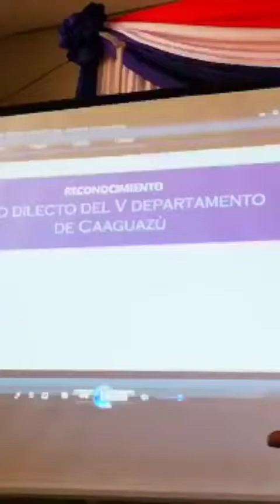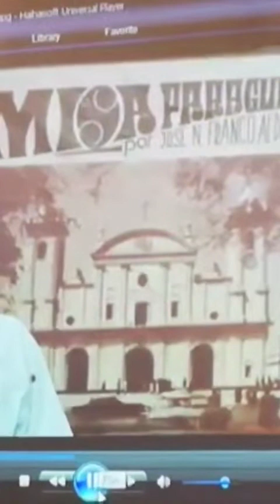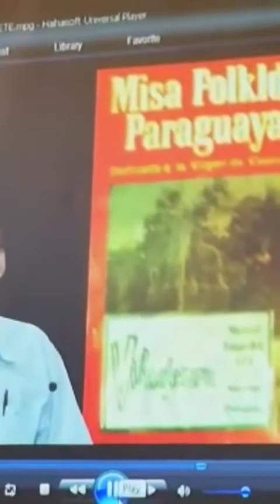El papá de Clara Franco fue distinguido como hijo dilecto